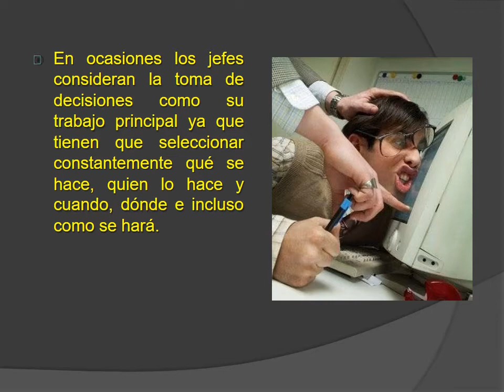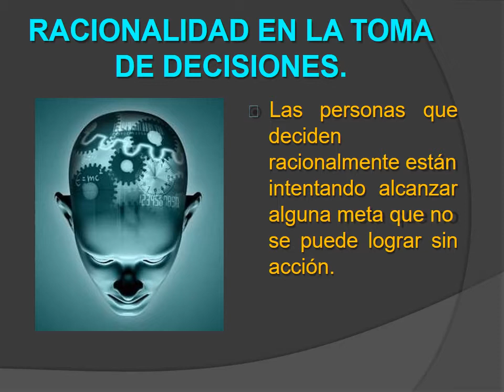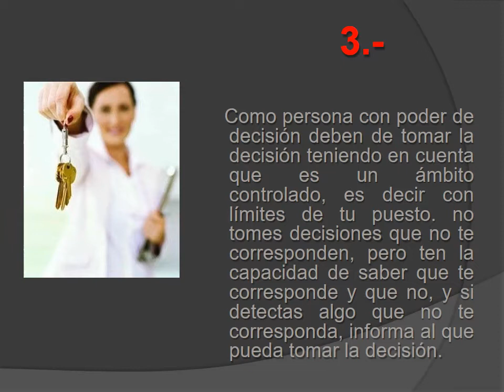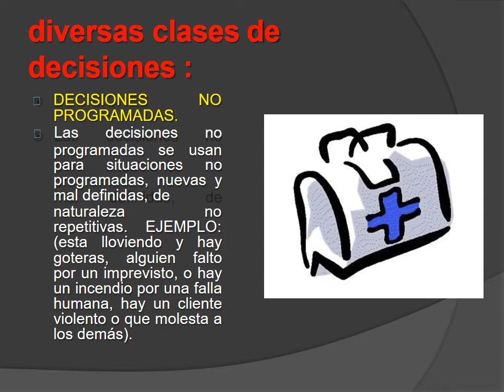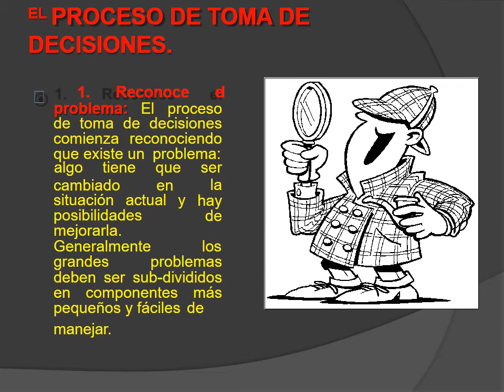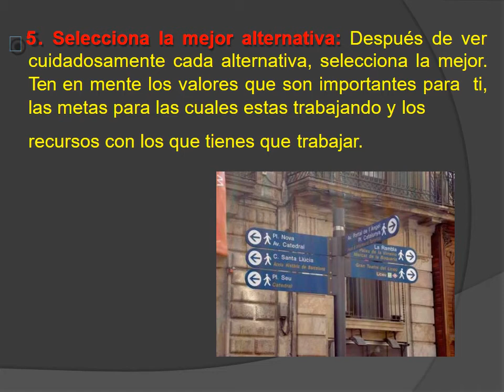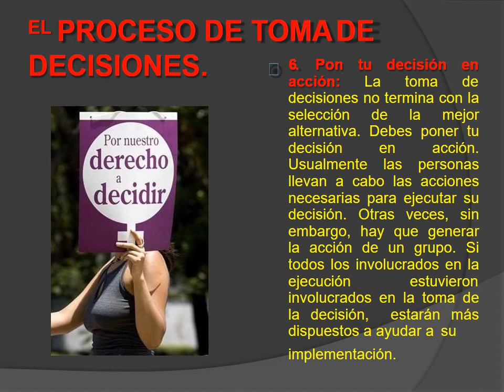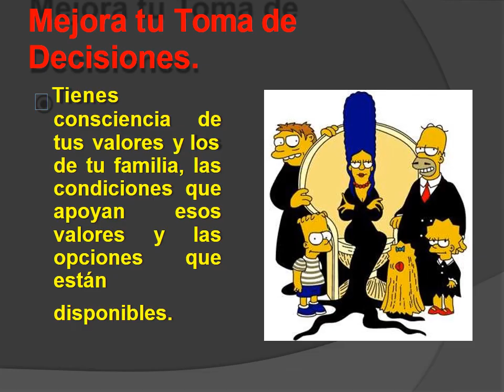primero religion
toma de desiciones